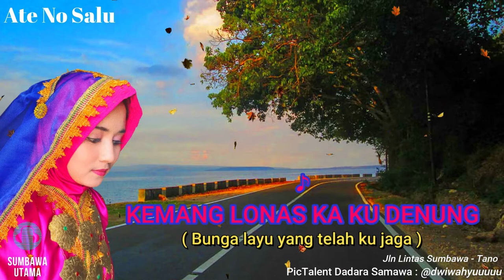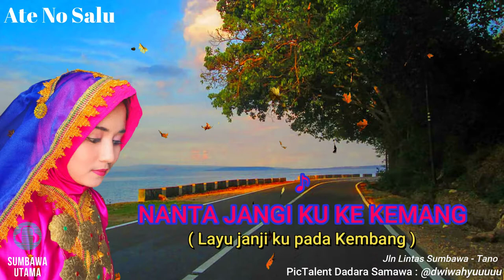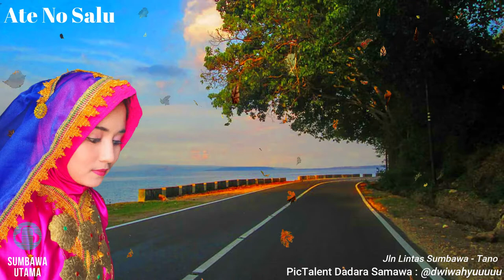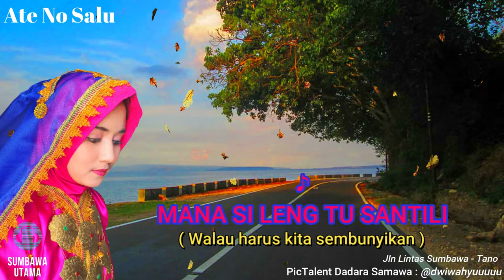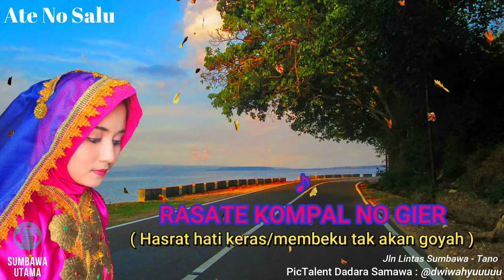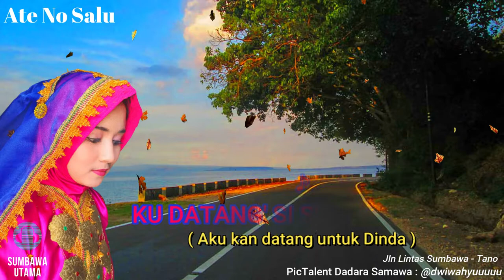Lagu Sumbawa Ate No Salu Ovhin Dual Lyric Indonesia - Sumbawa